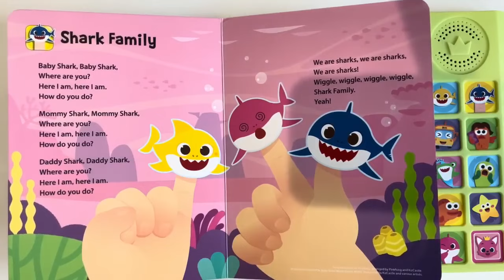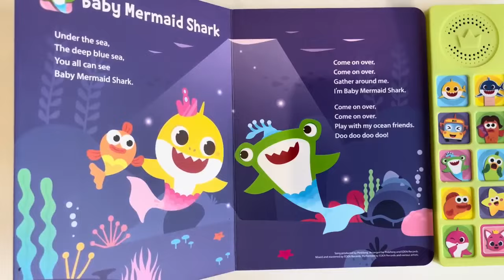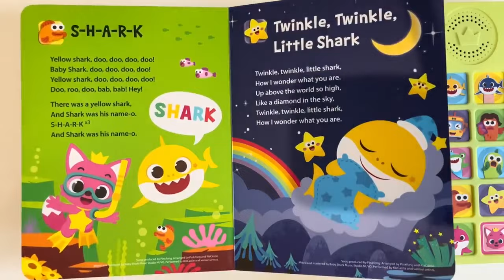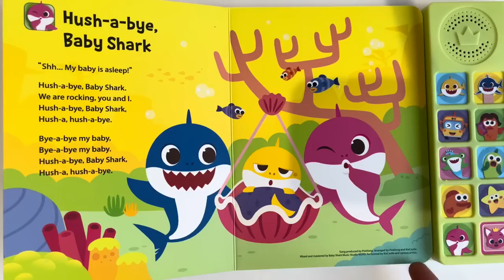Baby Shark Doo Doo Doo 1